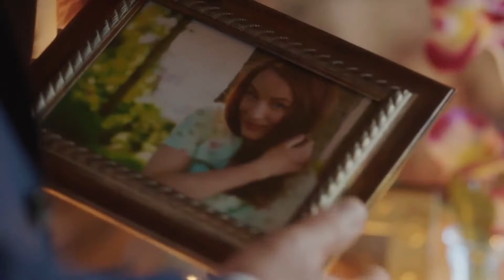Beyond Freeform Season 1 Recap New York Comic Con 2017